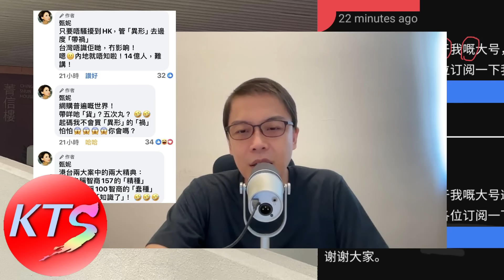何太肥鵝阿Dee網絡平台再起風雲 何馬與何伯食酸菜魚很可能是舊影片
何太 於11月2日開設了新頻道，網民發現何馬與#何伯 食酸菜魚的影片很可能是舊片。
亦因此猜測幕後成員是否繼續有新的攪作？三號頻道是否誘敵之計？

「超級感謝」用戶可於影片留言區「點選」合適金額，支持本頻道。